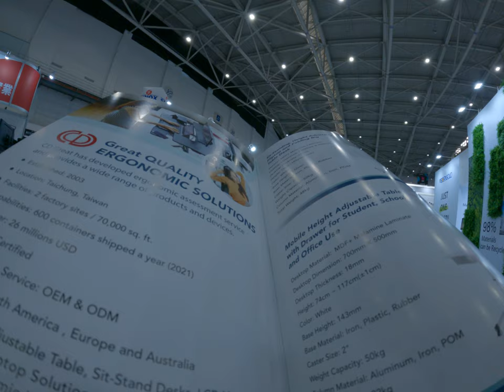I just take the AIM that I'm not interested about the monitor arms solution explore in Taipei